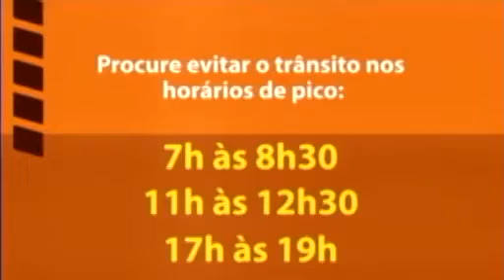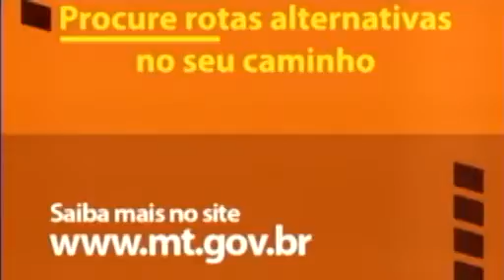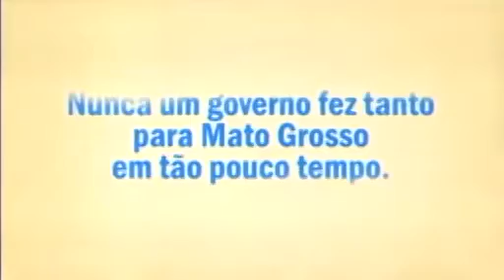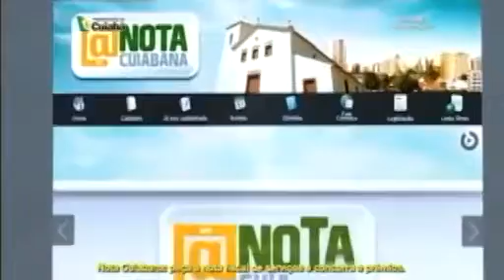RDTV traz repercussão da suspensão de investigação contra João Emanuel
Íntegra - Confira no RDTV desta quarta (26) a repercussão da decisão do Judiciário de suspender as investigações feitas pela Comissão de Ética da Câmara de Cuiabá envolvendo o ex-presidente João Emanuel (PSD). Além disso, o programa traz os detalhes da audiência pública que será realizada no legislativo cuiabano para debater a implantação do Hospital São Benedito, com previsão de funcionamento no antigo Hospital das Clínicas.